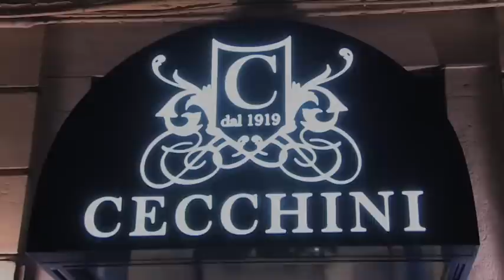Cecchini dal 1919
Boutique - pelletteria, modisteria e accessori moda